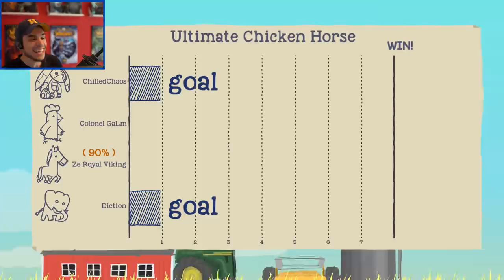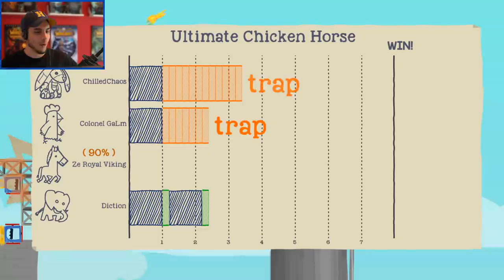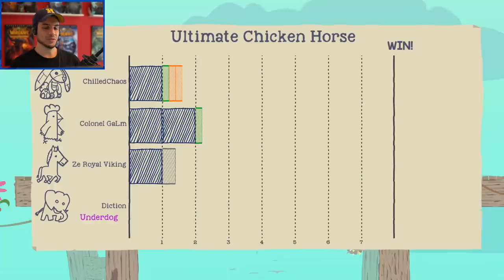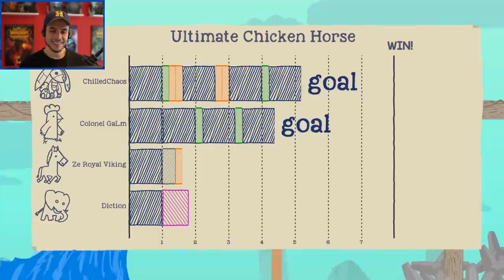JETPACKS & METEORS & ZOMBIES, Oh My! (Ultimate Chicken Horse)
Lets throw on a bunch of modifiers and see what the heck happens!
If you enjoyed the video, Leave a LIKE or SHARE! Thank you! :D
Welcome to ULTIMATE. HORSE. CHICKEN. People will Fail. Things have NEVER been sillier!

Ultimate Chicken Horse is a party platformer game where you build the level as you play, placing traps and hazards to mess up your friends, but dont mess yourself up by accident.

So we decided to boot up Ultimate Chicken Horse over the weekend...and having never played it, we were unsure what we were getting into. Lets just say it was probably some of the most fun we have had in a long time. We could not stop laughing...I even got the hiccups from laughing so much.